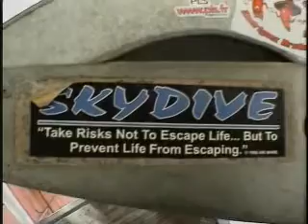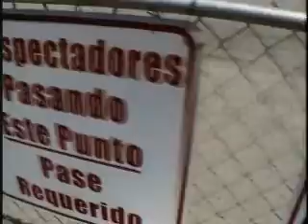Skydiving out at Lake Perris Jumping from a plane, Helo Jumps, 15,000 feet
Skydiving in Perris